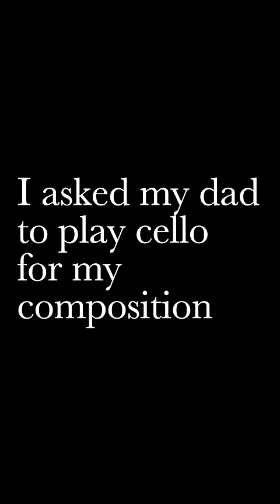J. C. von Arx - Memories (Live Recording)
Jonathan C. Meier - Memories (Original Composition)
🔊Live Recording with my dad on the cello

Performed by Markus W. Meier
Composed by Jonathan C. Meier